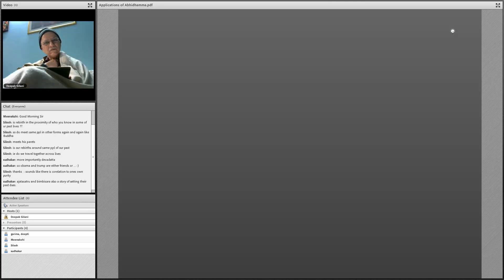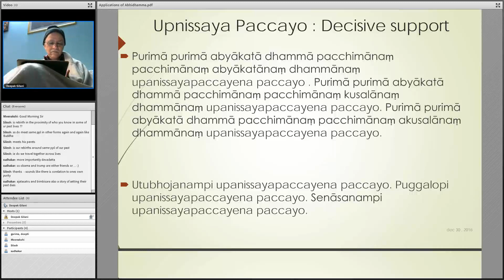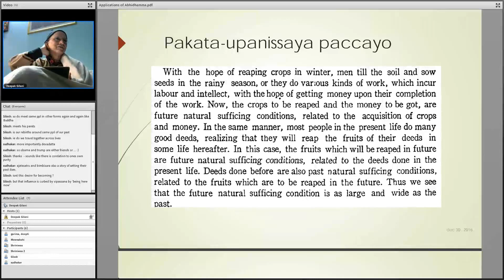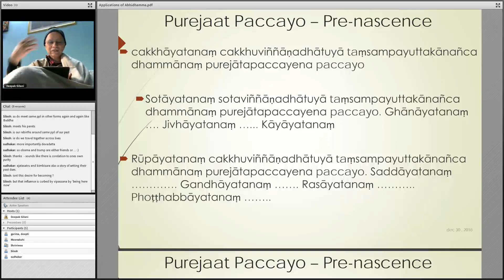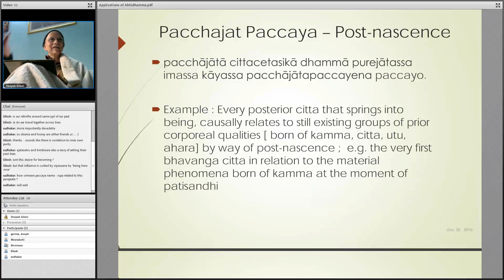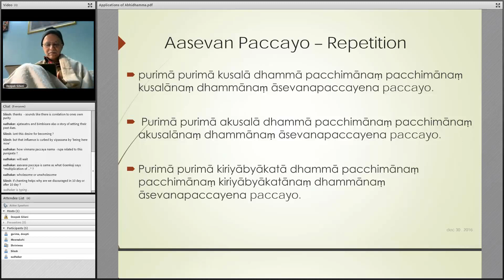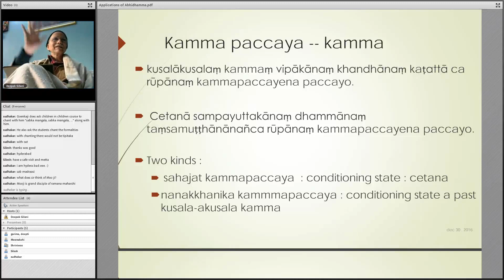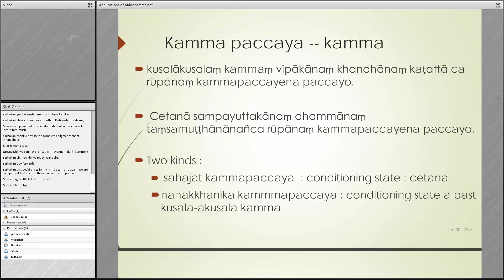Applications of Abhidhamma - Session 7 - 22 Jan 2017